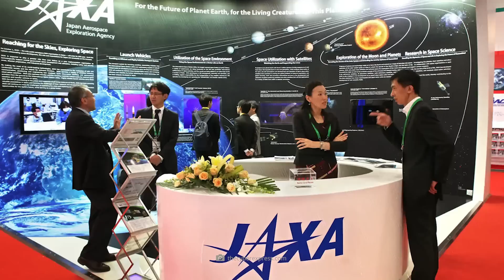It Sent Back New Images after Waking up from the Moonlit Night!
Who would have thought this probe survived! Japan's SLIM lunar landing probe wakes up to new life and resumes its mission! The icy cold lunar night could not harm the Japanese wonder vehicle and now SLIM will send us unprecedented data. SLIM is already considered an exceptional mission and the probe could change the colonization of the moon.